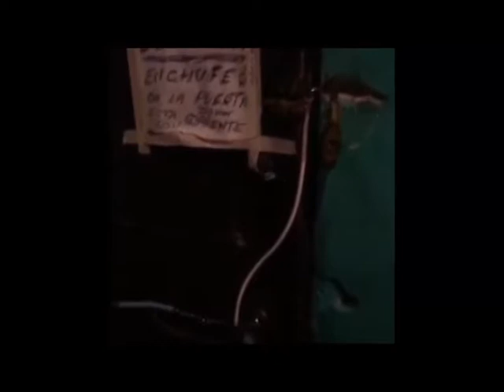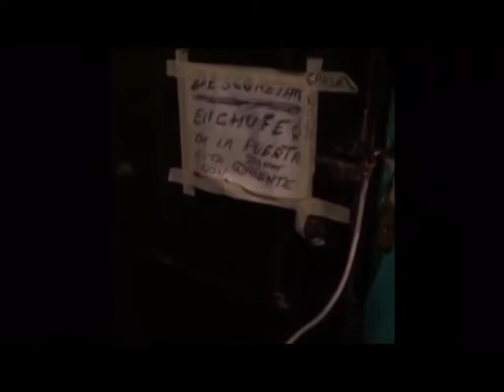DETIENEN EN LAS TONINAS A ELECTRONARCOS